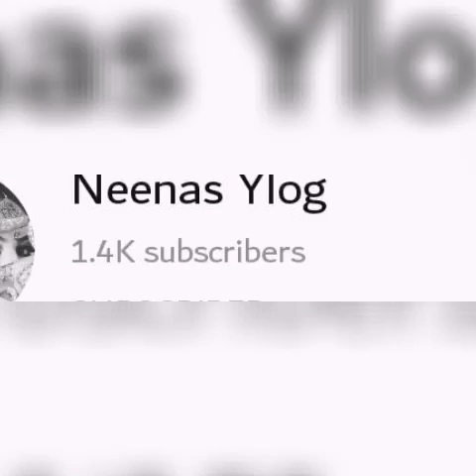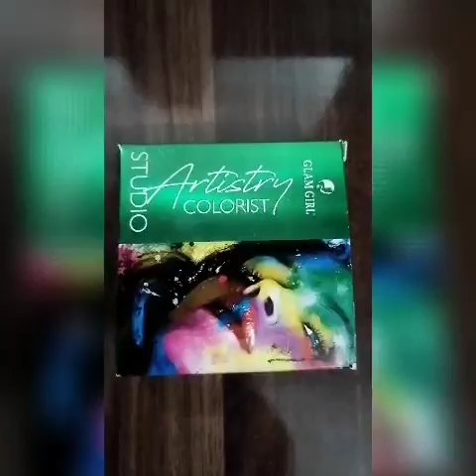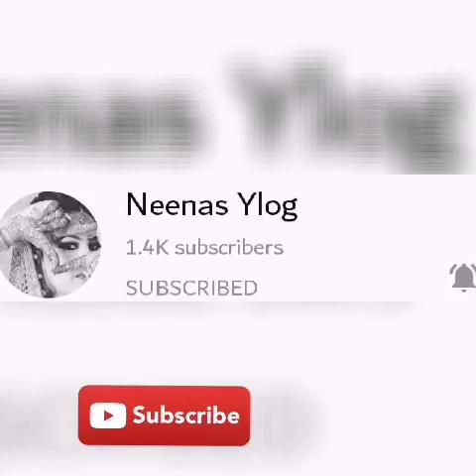Trending Eyes makeup| how to do butterfly eyes makeup?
Hey guys.. Today I make this creative eye makeup look for you. I hope you will like this beautiful Butterfly Eyes.
Products given below...
* Ivery TV stick
* liquid loreal foundation
*Fit Me face powder
*Rivaj uk Gel liner
* Glam Girl Studio correcting pallet
Thanks